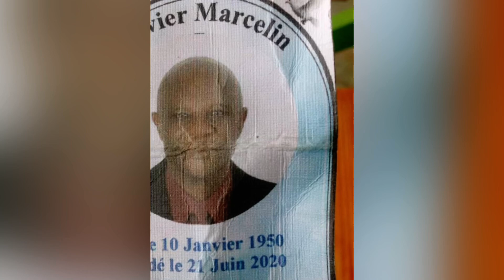Can I Have This Dance (From "High School Musical 3: Senior Year") REACTION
What’s up peeps today we’re reacting to Can I Have This Dance (From “High School Musical 3: Senior Year”). Troy and Gabriella always had amazing chemistry and this song made them reach new heights in their love for one another and how amazing the chemistry is. A song that describes a powerful love that can take on the task of distance and not seeing each other and tribulations. Each step taken to a new challenge they keep getting better which makes it amazing. Always Flames🔥 looking forward to more great videos and the crazy things keep coming. The Reactions won’t stop. 😎